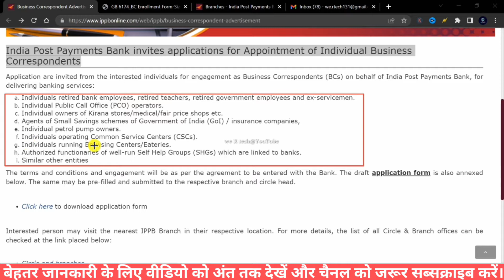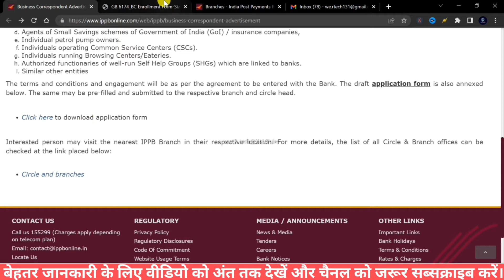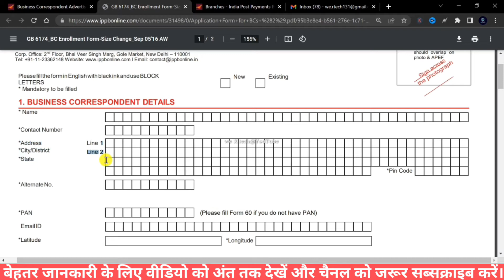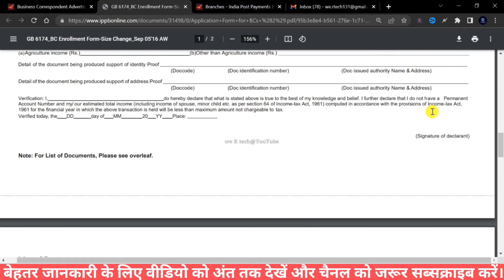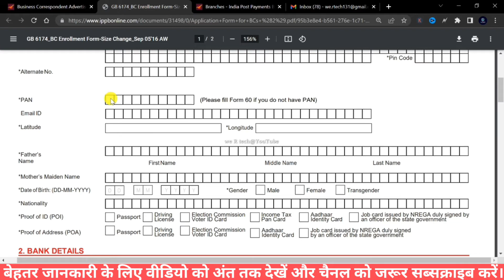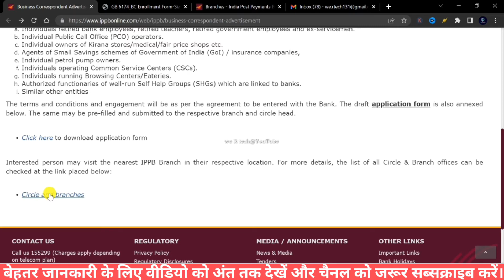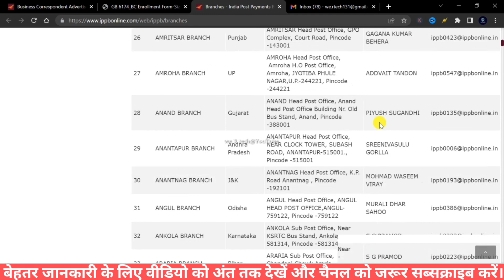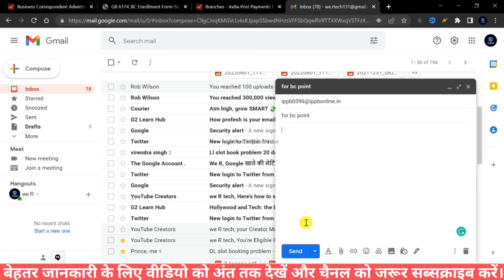India Post Payments Bank CSP + Aadhar Correction Center | IPPB | IPPB BC Point kaise khole 2022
Topic covered:-
ippb csp
ippb csp kaise le
ippb csp registration
india post payment bank bc point kaise le
india post payment bank bc
how to get india post payment bank csp
india post payment bank csp
ippb
post office csp apply online complete process
india payment post bank दे रहा है direct csp
how do i find my post office agent id
aadhar center
aadhar seva kendra
aadhar center registration
India Post payment bank CSP kaise khole
India post payment bank Csp apply online 2022
india post payment bank csp apply
ippb csp apply
post office csp apply online 2022
ippb csp,ippb csp kaise le
ippb csp registration
how to get bank bc point
bank franchise business
tech news
technology
bank ka csp kaise le
ippb bc point
ippb bc registration
bc point kaise le
india post payment bank franchise apply online
bank bc point
india post payment bank csp apply online
indian post payment bank csp apply online
india post payment bank bc agent kaise bane
india post payment bank CSP commision
ippb csp registration
csp india post payment bank
post payment bank csp registration
indian post payment bank
post office csp apply online
ippb aadhar center registration
india post csp apply online
ippb csp
enter co csp
aadhar center
aadhar seva kendra
aadhar center registration
post office CSP kaise le
post bank CSP Registration
ippb SCP registration 2022
सीएसपी कैसे खोले
इंडिया पोस्ट पेमेंट बैंक सीएसपी कैसे खोले
csp registration online
customer service point registration online
India Post bank CSP open kaise kare
India Post payment bank CSP documents required
post office CSP Registration process
csp registration of post offices
how to open Post payment bank CSP
ippb csp registration
ippb csp
india post payment bank csp commission
India post payment bank BC commission
IPPB CSP Registration
IPPB Mini Branch Registration
post office mini branch Registration
post office franchise registration
ippb franchise registration
csp kaise khole
post office csp kaise khole
india post payment bank mini branch kaise le
post bank mini baranch Online
post office payment Bank
csp registration online post bank
mini branch post office